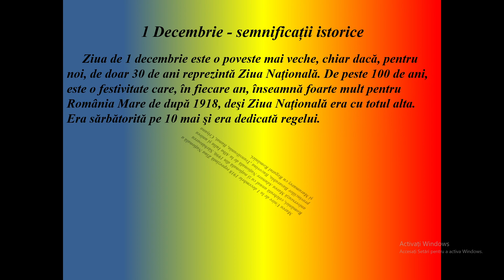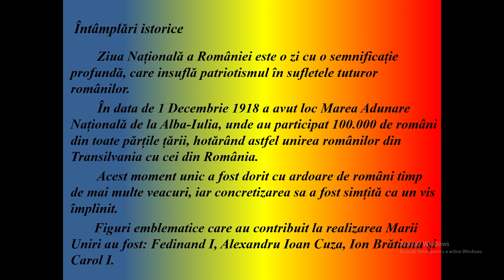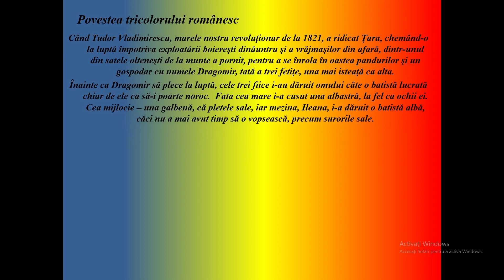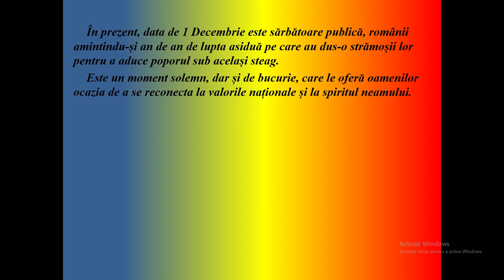LA MULȚI ANI, ROMÂNIA!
„1 decembrie - mândrie, patriotism si iubire
Ziua Națională a României este o zi cu o semnificație profundă, care insuflă patriotismul în sufletul meu.  Este un moment solemn, dar și de bucurie, care îmi oferă  ocazia de a mă reconecta la valorile naționale și la spiritul neamului românesc.” Ioana Dolineanu, clasa a XI-a E